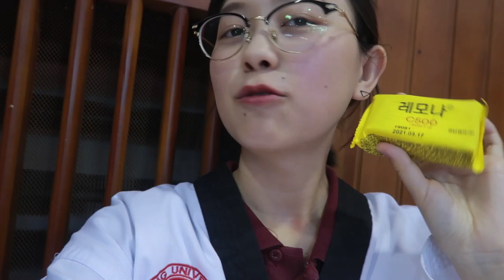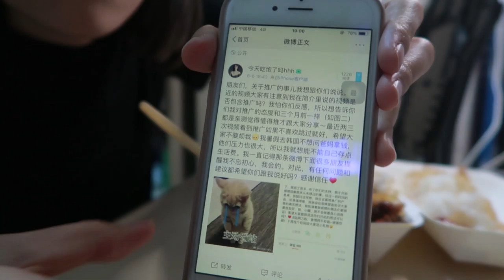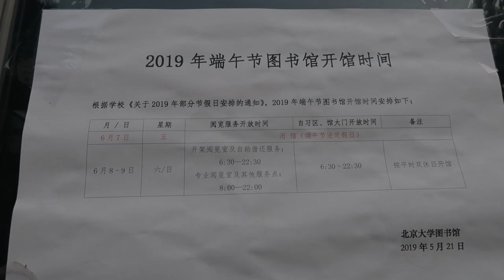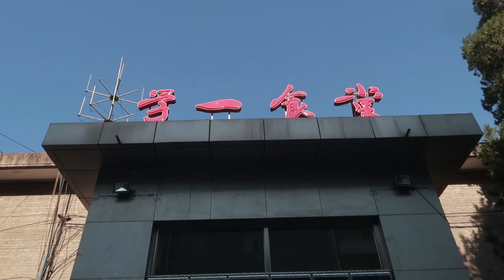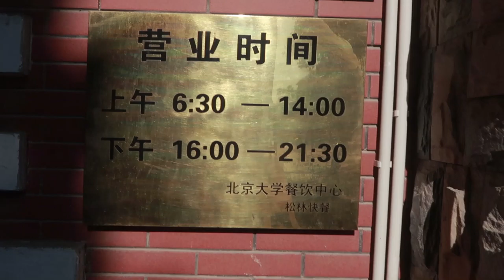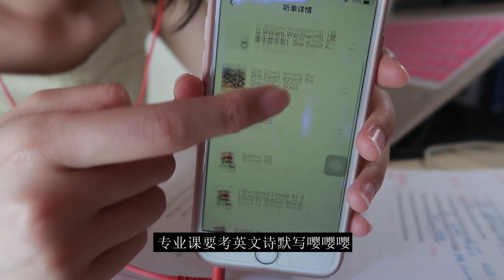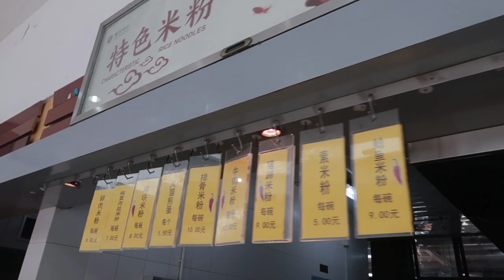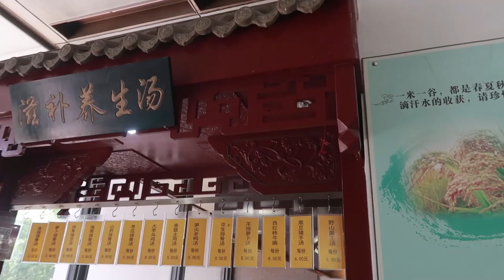北大Vlog | What's PKU canteens like? | the last week of my junior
Hello everyone, I’m Jessica from Guizhou, China. Now I’m in Peking University and this is my third year in PKU. I hope to share my daily life to you.

Camera
- Canon G7X Mark II
Editing Software

Thank you so much for wathcing and I hope to see you in my next video!!!